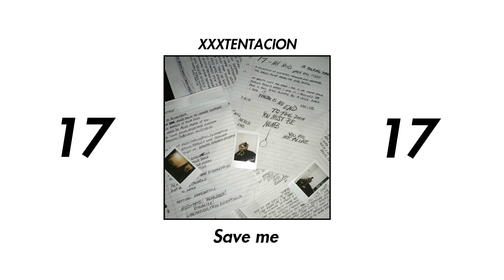XXXTENTACION SAVE ME INSTRUMENTAL